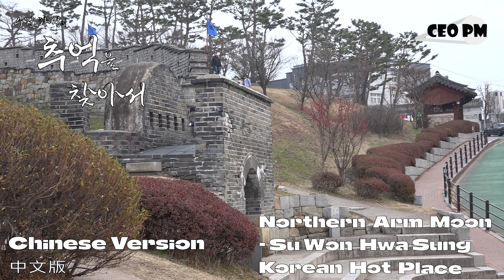中文版 - 北臂月、水源和成 - 韩国旅游胜地 - CEO PM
Chinese Version - Northern Arm Moon, Su Won Hwa Sung - Korean Hot Place for Your Tour - CEO PM